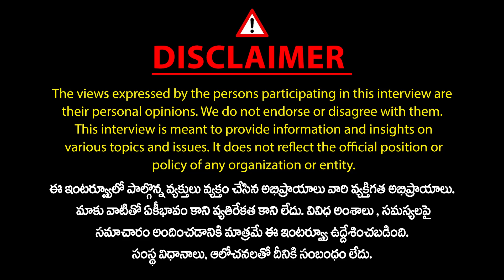కుమారి ఆంటీని తిట్టడం వల్లే నేను ఫేమస్..| Viral Satish Funny Speech About Ganja | Mic TV News